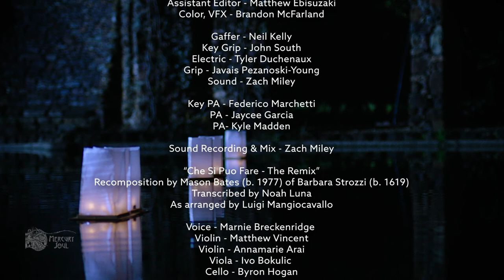Strozzi Che Si Puo Fare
Marnie Breckenridge sings the aria, "Che si può fare", by Barbara Strozzi with beats by composer/DJ Mason Bates and Mercury Soul string quartet.    Translation: What can I do? The stars have no pity and work against me. If heaven will give me no gesture of peace for my pain, what can I do? What can I say? The heavens are raining disasters on me. If love will not grant me a moment of breath, to relieve all my suffering, what can I say?